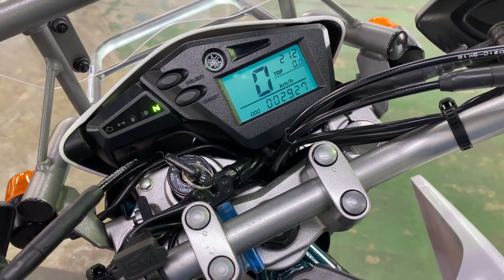ヤマハ YAMAHA ツーリングセロー SEROW 250 エンジン音 2020モデル!ファイナルエディション！ETC・USB装備のツーリング仕様!